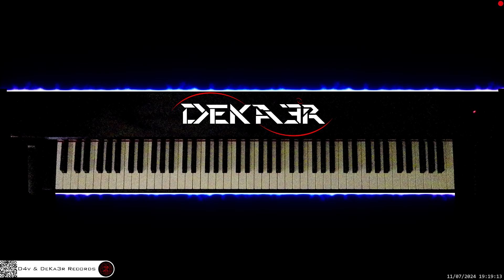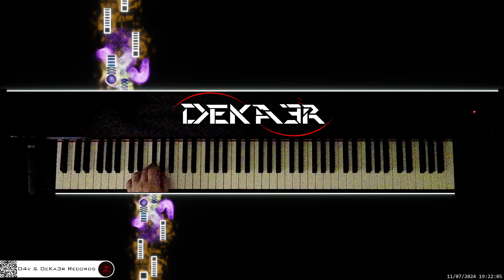🔴 irl 🎹 BALLAD OF LOVE • Piano Music